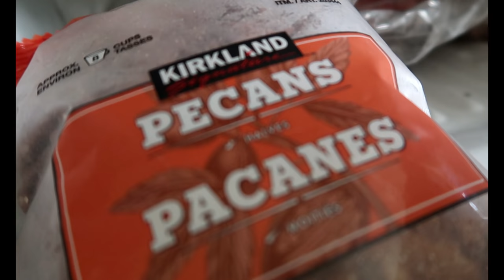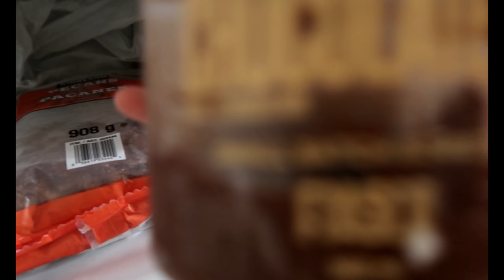GRABE ang BASHERS! Kayo na PERFECT!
Another day...another vlog! Good vibes lang mga bebs!